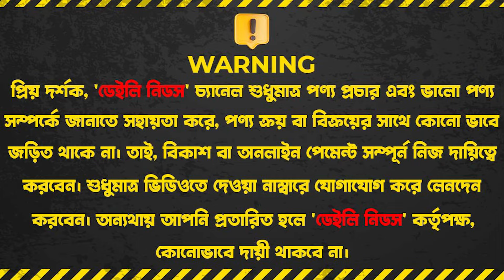সেরা অফারে চিটাগাং সেগুন কাঠের ফার্নিচার কিনুন || Low Price Best Furniture Price 2024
আমাদের শোরুমের ঠিকানা:
সড়ক ভবনের পাশে,
প্রধান সড়ক শ্রীপুর রাজবাড়ী।
Imo& WhatsApp

আমাদের ফ্যাক্টরি ঠিকানা:
মিরপুর কাজীপাড়া বাইশ বাড়ি পানির পাম্প।
ঢাকা ১২১৬।

Rishan Furniture

রিসান ফার্নিচার এন্ড ডোর
ঠিকানা: সড়ক ভবনের পাশে,

☘Allah Hafez☘